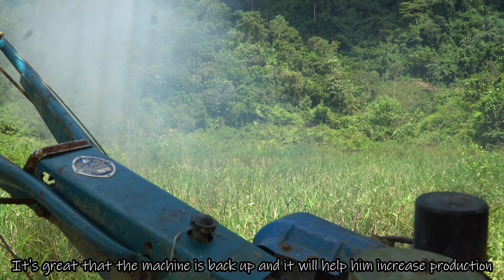💡The genius girl who crossed 55km to repair the farmer's Diesel engine surprised the farmer (ep13)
My name is "Pham" and I live in a rural area, my daily labor is mainly growing corn, potatoes, and rice, my life is associated with the countryside, in order to catch up with the developed society, the farmers here have begun to import machinery to support the increase in production, in the process of using the machine broke down a lot, making production difficult, from which I began to think that I would work as a repairman, restorer. return the machines to the people.
Due to the difficult and expensive terrain, my relatives decided to follow the repair profession, I will open a repair shop, restore machines with the intention of being free for them, I very passionate about it...!
Do you like it? Do you have comments? Do you want to repair machines? restore old furniture?... please tell me, I wish you good health